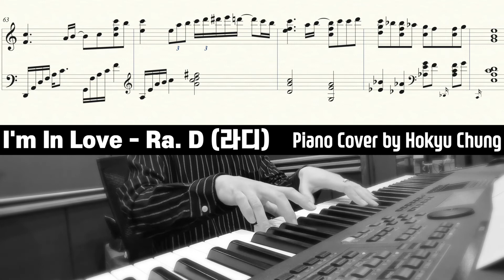Ra. D(라디) - I'm in love | 피아노 커버 (Piano Cover by Hokyu Chung)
I'm In Love - Ra. D(라디) | 피아노 커버 (Piano Cover by Hokyu Chung)

안녕하세요. 호규입니다.
신청해주신 커버곡 올립니당~
호규의 커버곡과 함께 아름다운 밤 되세욥!! :)
그럼, 오늘은 여기까지!!~